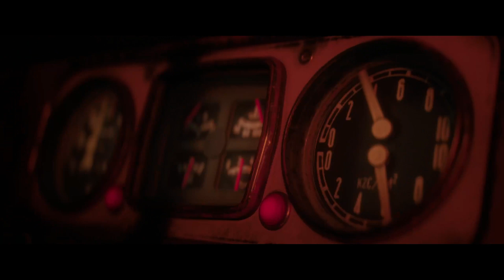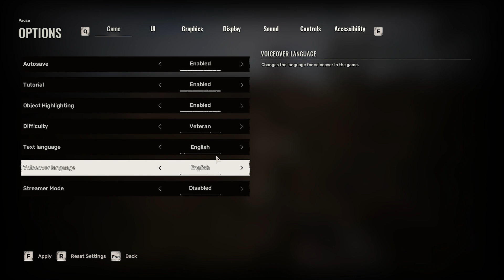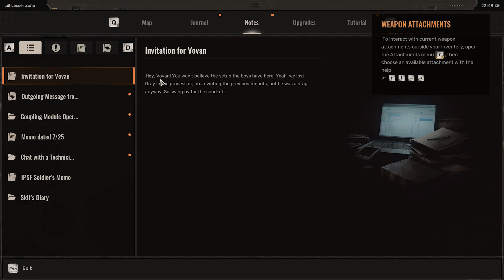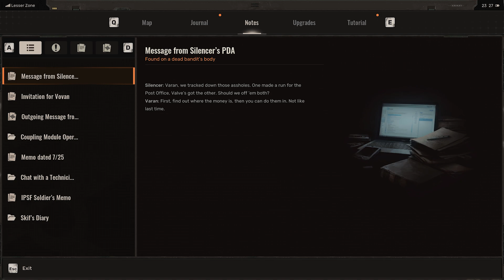S.T.A.L.K.E.R. 2 - Ep. 1 | Back in the Zone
We're back in the LETHAL MIX with Stalker 2, my true first Stalker game. I am an avid Metro series fan as well as Tarkov enjoyer. These both came well after Stalker was in existence and dare I say help add some inspiration!

Let's dive into the Zone together - I will be live streaming this and then creating our lethal series here!